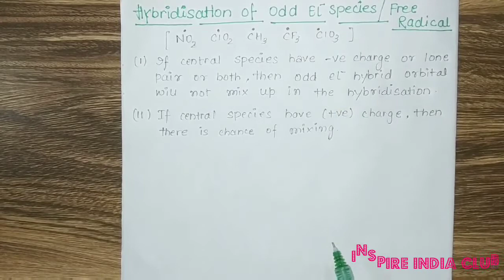FREE RADICALS/ODD ELECTRON SPECIES HYBRIDISATION//IIT/JEE//CHEMISTRY(CHEMICAL BONDING)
The hybridisation of odd electron species/free radicals by a new concept through which students can solve the problems based on hybridisation of free radicals without learning the experimental values of bond angles.  IIT/JEE

thanks